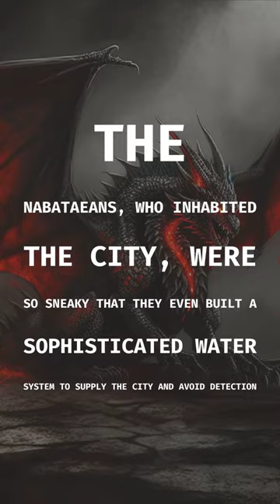How Did Petra Stay Hidden for Centuries?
Discover Petra, the hidden ancient city with ninja-like inhabitants!